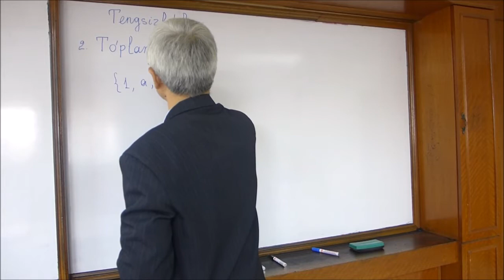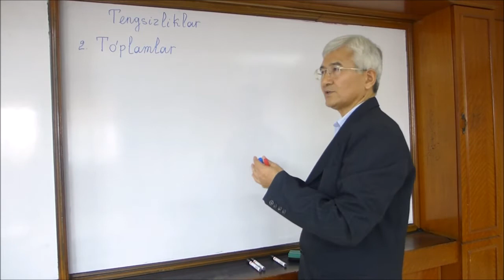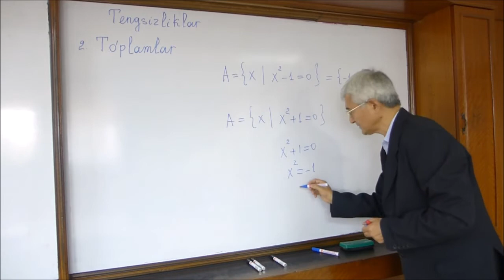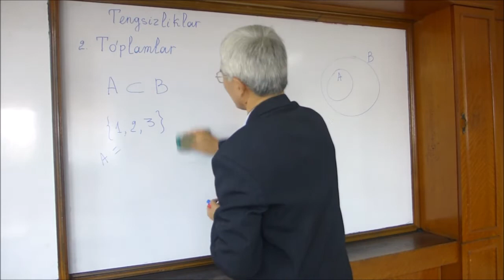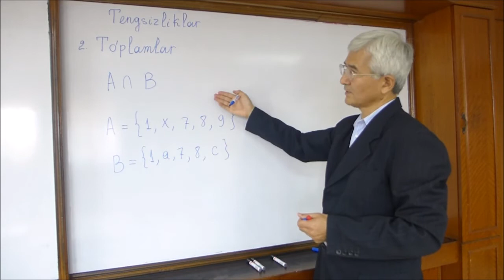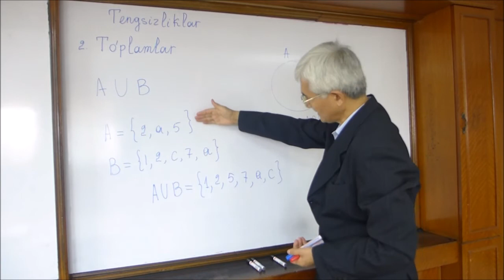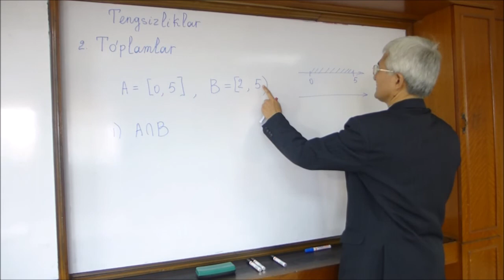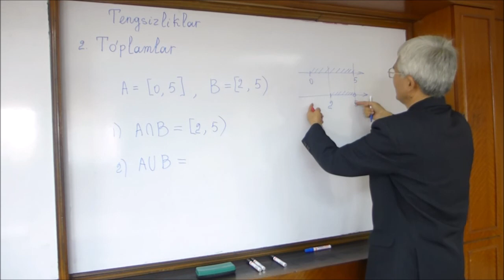02 To'plamlar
tengsizliklar. To'plamlar.
Uy vazifalarini quyidagi link orqali yuklab oling